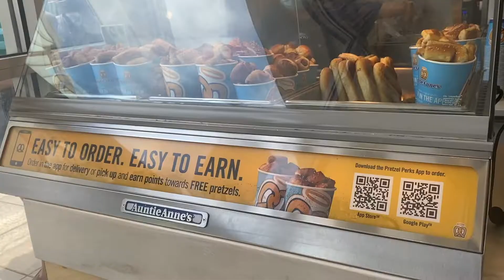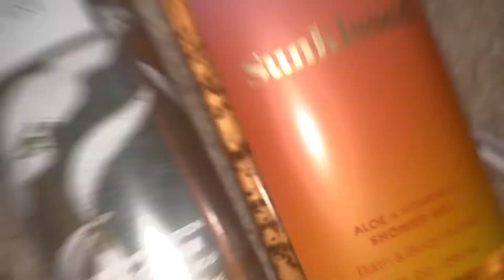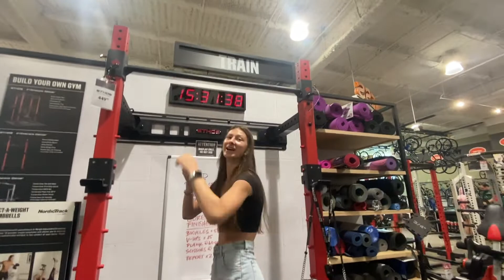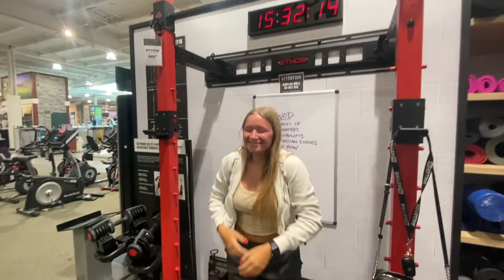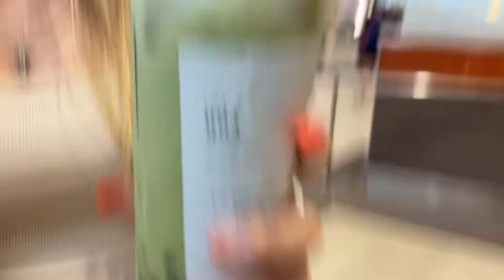just a fun vlog